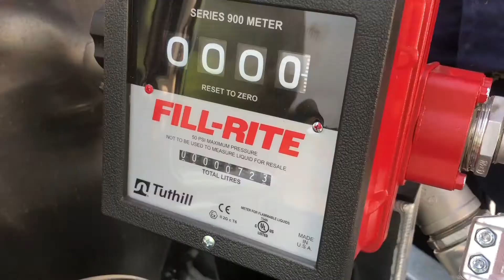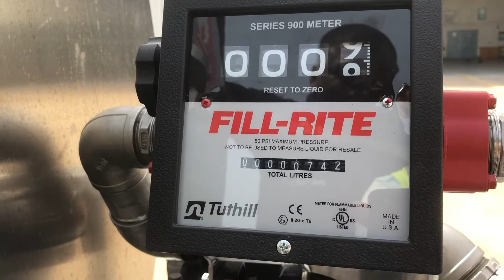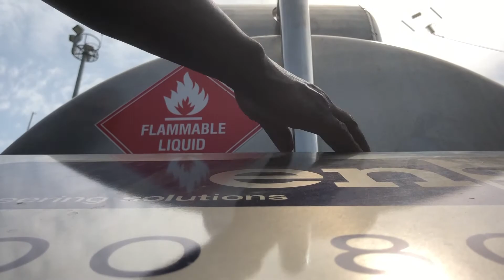MAF Chad Fuel Bowser: The First Use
A few weeks after the arrival of our donated 1900 L mobile fuel bowser the fuel supplier at our home base in N'Djamena announced that there would be a two week period of fuel supply shortages. We were able to get it filled before the shortages kicked in and started using it right away. We have not had to cancel any flights as a result of the shortages.

Many thanks to the donors (the Rotary e-Club of Aviation and The Honourable Company of Air Pilots) for your support of MAF's vision to reach isolated people in this vast country. Your efforts have kept us flying while others have been grounded.